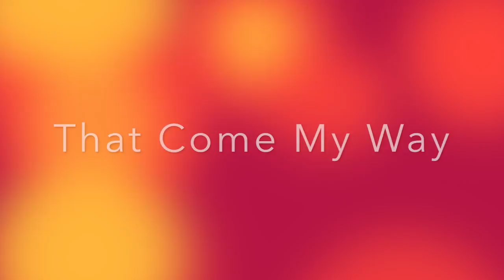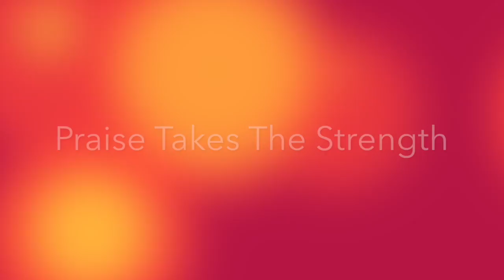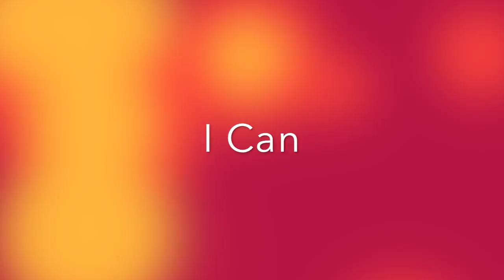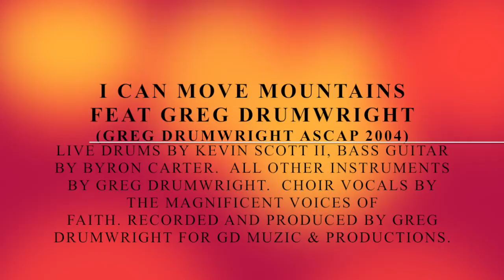Move Mountains - Greg Drumwright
Gregory B. Drumwright, one of America’s most promising rising public theologians and social justice organizers of this new decade, is ordained in both the Baptist (Reverend) and Pentecostal (Elder) faith traditions. Since his public ministry in song began in 1995, he has performed sacred music across the globe and as a three-time invited guest at The White House, The Apollo Theatre, and upon network television broadcasts. His public speaking ministry began in 1998 and since that time he has traveled the world sharing educational empowerment and inspirational messages of hope and freedom. Rev. Drumwright is the recipient of the Old North State Award, a high honor, from NC Governor Roy Cooper for his 20+ years of service and advocacy across the state and has been celebrated as one of the Top 40 Under 40, most influential black leaders by Black Business Magazine Inc. Learn more